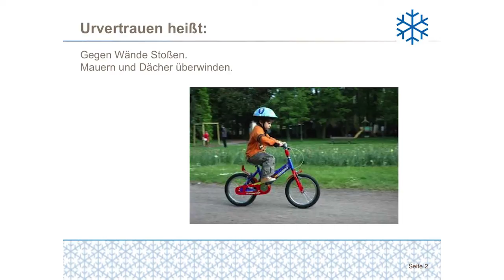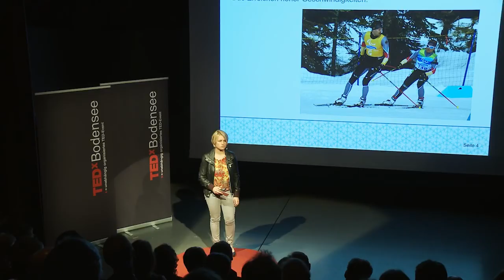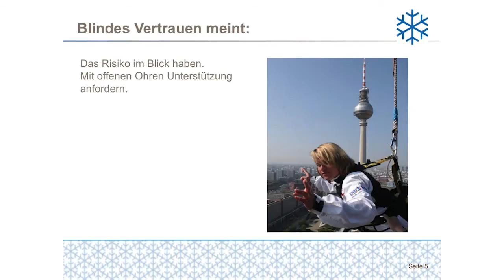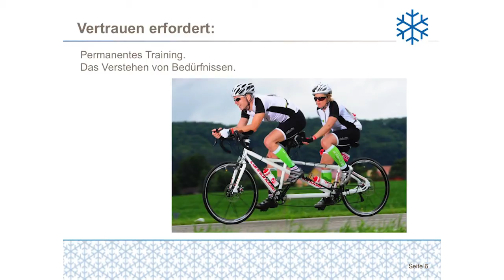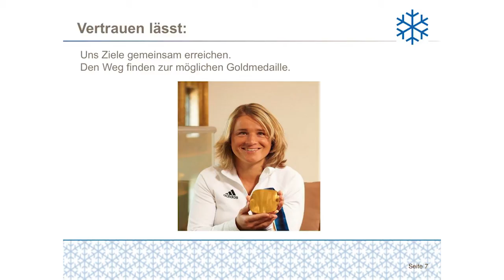Vertrauen heißt Training: Verena Bentele at TEDxBodensee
Vertrauen und Selbstvertrauen gehören zusammen, davon ist die Athletin, Personaltrainerin, Referentin Verena Bentele überzeugt. Menschen, die Vertrauen erfahren, entwickeln ein besonderes Vertrauen gerade in sich selbst und ihre eigenen Fähigkeiten. Sie ist der Ansicht, dass eben dieses Vertrauen erlernbar ist und tritt selbst, zusammen mit ihrem ebenfalls blinden Bruder, den Beweis an. Die ehemalige Biathletin hat als erfolgreiche Teilnehmerin an den Paralympics, bei Welt- und Europameisterschaften gezeigt, dass ihr Ansatz funktioniert. Sie wird Hintergründe erläutern und zeigen, was Radfahren in der Kindheit und die Alpinskiausflüge mit der Familie für ihre Entwicklung als Mensch und Sportlerin bedeuten können.